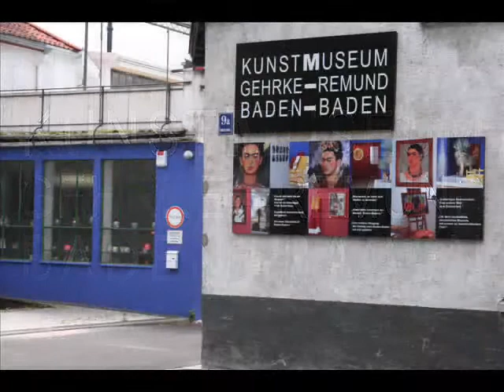Frida Kahlo paintings, clothes, jewels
Frida Kahlo,  her paintings, her clothes and  jewels